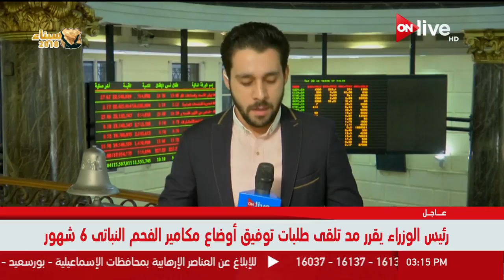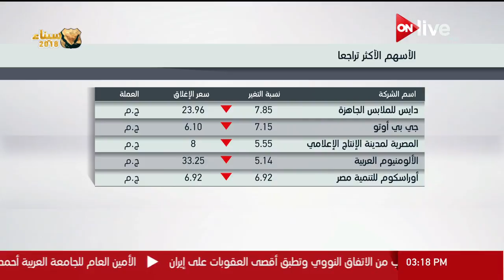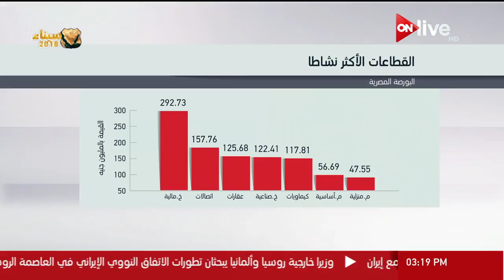متابعة لمؤشرات البورصة المصرية في ختام جلسة تداول اليوم - الأربعاء 9 مايو 2018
الموقع الرسمي للقناة  ..